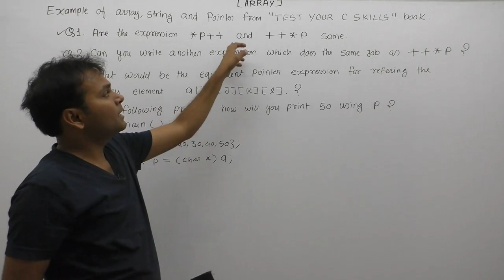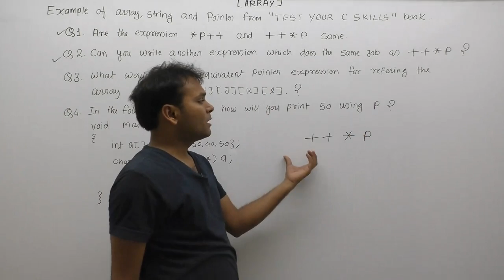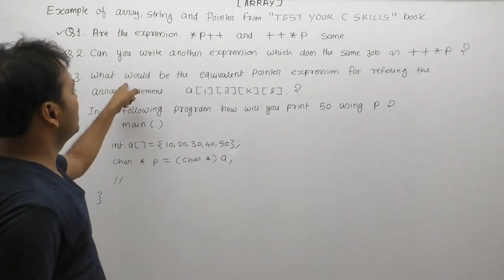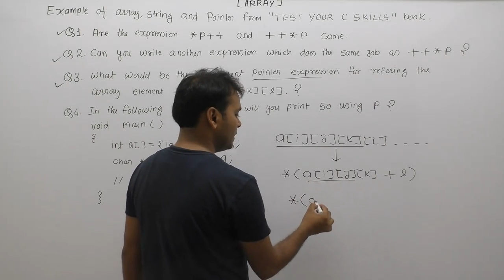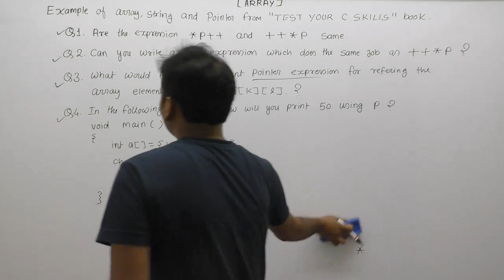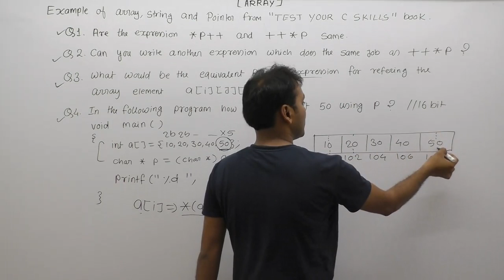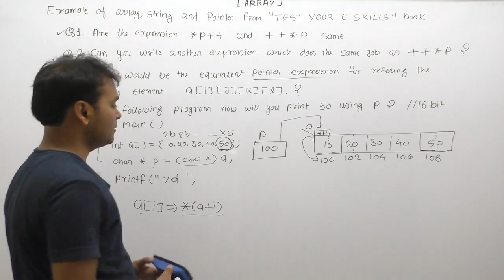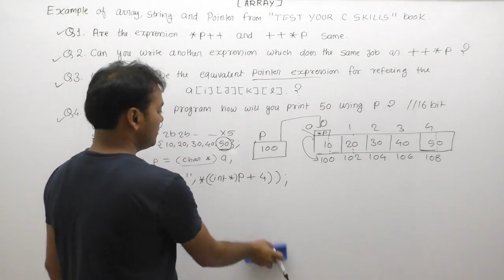Example Of Pointer And Array From Test Your C Skills Book |Part929| C Language By Java Professional